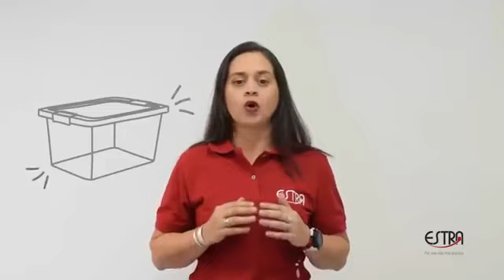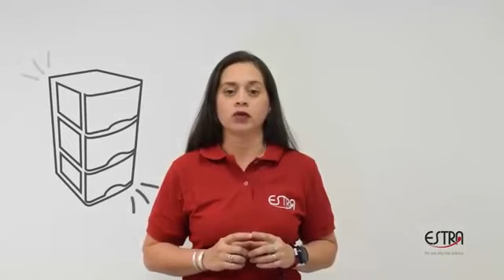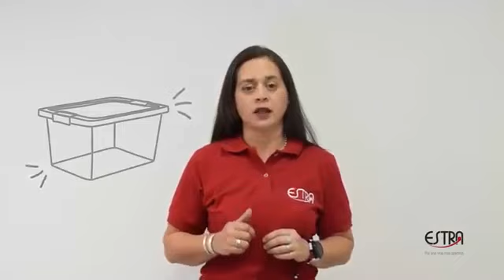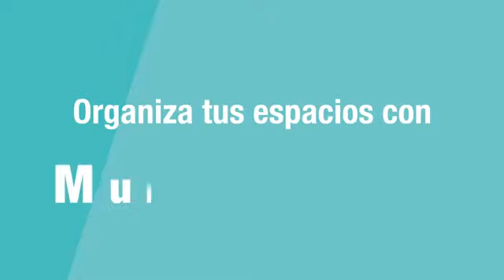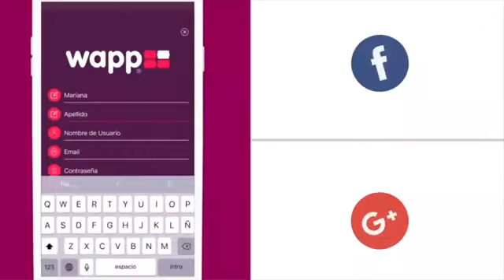Separacion y manejo de residuos